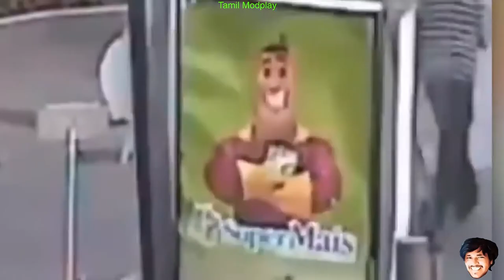Luckiest People Caught On Camera😲! | Hair leaf life escape 🙄 | Tamil modplay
Hair leaf life escape 🙄
Tamil modplay